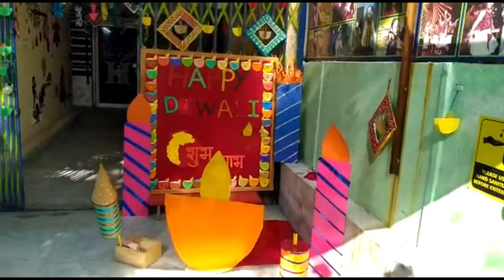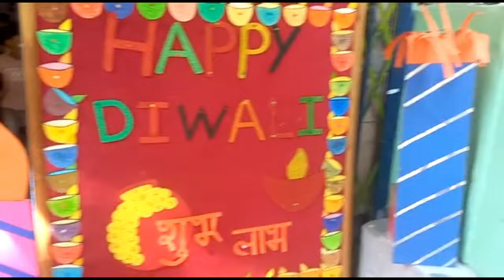Happy Diwali । Diwali Celebration । Festival । Aali Diwali । Deepwali । Preschool Activity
Let celebrate the festival in the true sense by spreading joy and light up the world of others. Our student enjoy the Diwali festival fun..